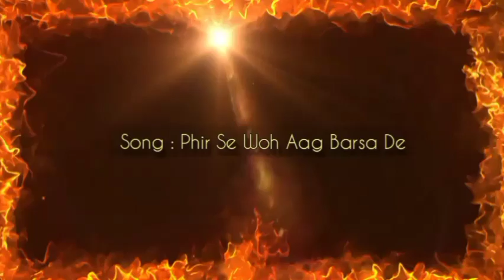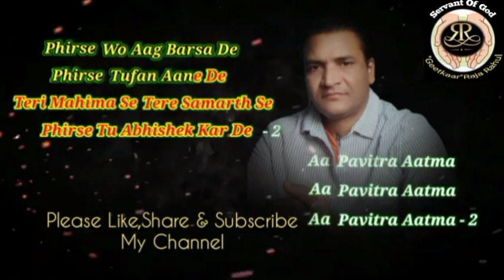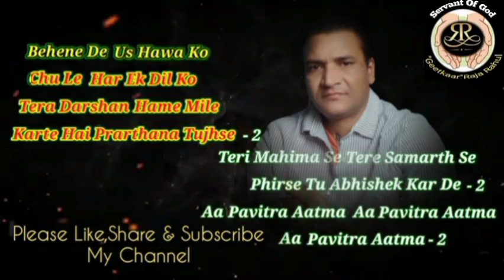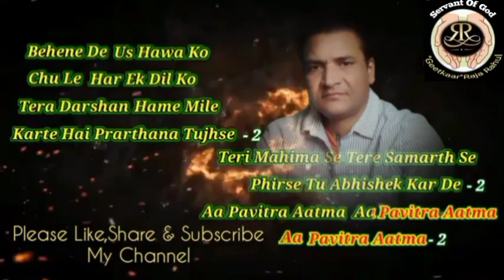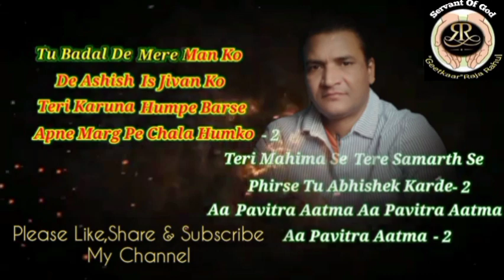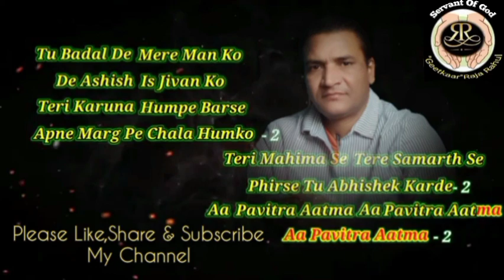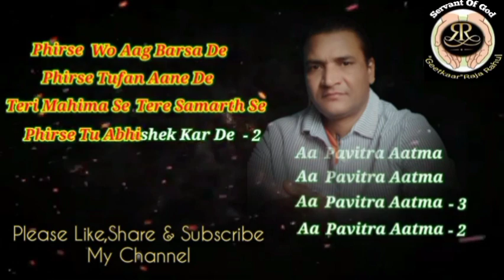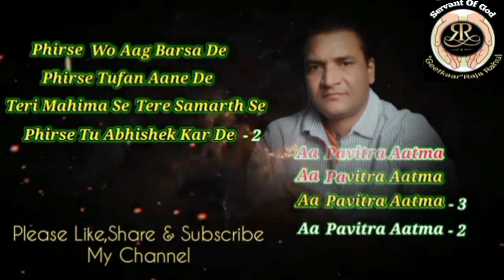पवित्र-आत्मा से भरपूर मसीहा प्रार्थना-गीत || Holy Christian Hindi Song || Daily Dose For us👈